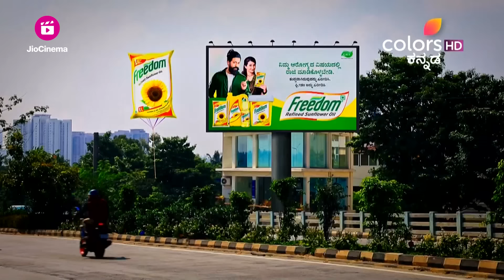Ramachari | ನಾರಾಯಣಾಚಾರ್‌ರನ್ನು ಸತ್ಯ ತಿಳಿಯದಂತೆ ಗಮನ ಬೇರೆಡೆ ಸೆಳೆಯುವ ರಾಮಾಚಾರಿ